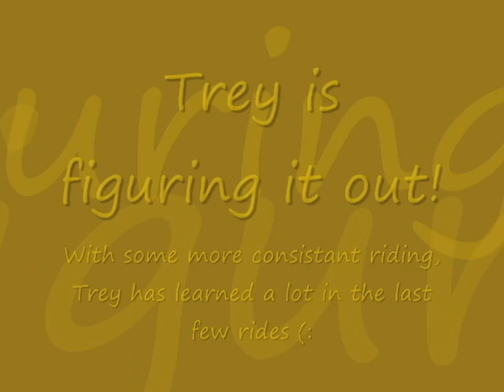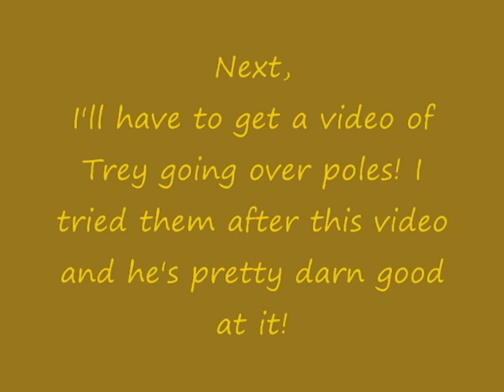Im A Top Dollar Man - Western!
This is my 2009 Buckskin Quarter Horse Trey on his 22nd ride. I've been riding him more consistently, and he's getting better!